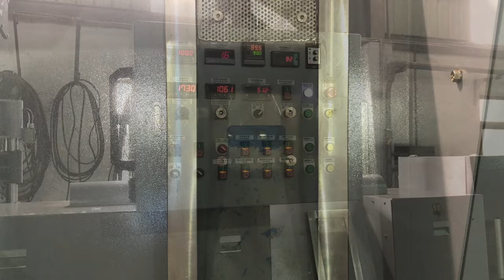HDPE Plastic film Recycling Machine | Genius Machinery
Highest Performance HDPE film Cutter Compactor Plastic Recycling Machine | Genius Machinery
[KRIEGER SERIES (3 in 1 ) PLASTIC RECYCLING MACHINE]

0:00 Video Start
0:58 HDPE film
1:47 Die Face Cutting Device
/ Description /
1)Drivetrain: High torque precision gearbox. Low noise and steady operation.
2)Dedicated screw and barrel design: The screw is specially designed for recycled materials based on their characteristics.
3)The unique design ensures full degassing in operation.
4)Die-face pelletizing is expected to reduce manpower cost.
5)Extruder is equipped with pressure sensors for detecting pressure in order to warning filter screen replacement.
6)Single extruder is suitable for clean materials such as injection leftovers and production waste.
About Genius Machinery
Genius is a prestigious plastic recycling machine manufacturer in Taiwan.Genius has more than forty years of professional experience in plastic recycling machine. We supply plastic recycling machines, plastic squeeze dryer, plastic washing plant, plastic recycling plant design, plastic crusher, shredder and many more.High capacity and less energy consumption are the features shared by all of our products.All of our machines are customized depending on customers’ objectives.